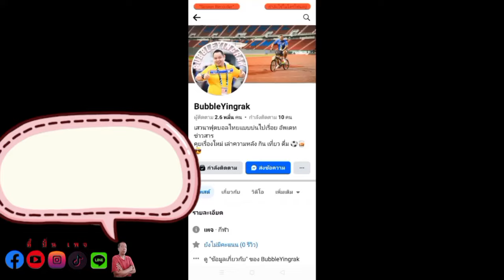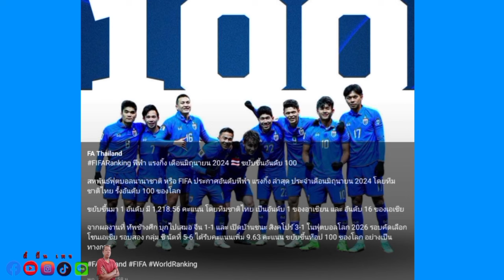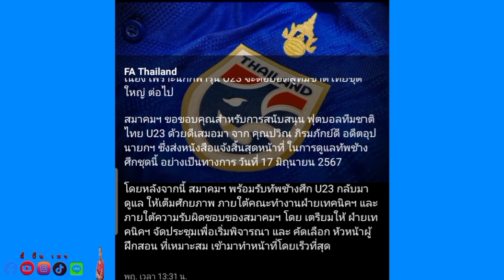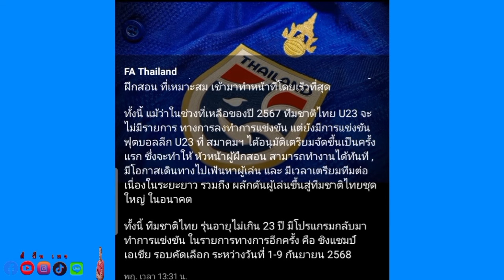BG เอาจริงส่งออกเจลีก!|เฟ้นโค้ชu 23 เวย์ไหนดี?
1 อัพเดทข่าวสารฟุตบอลไทยทุกวัน
2 สาระเกี่ยวกับฟุตบอล
3 ความบันเทิงเกี่ยวกับฟุตบอล
4 ความสนุกสนานเกี่ยวกับฟุตบอล
5 ความรู้เกี่ยวกับฟุตบอล
LINE : nnnomm1122
พร้อมเพย์:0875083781